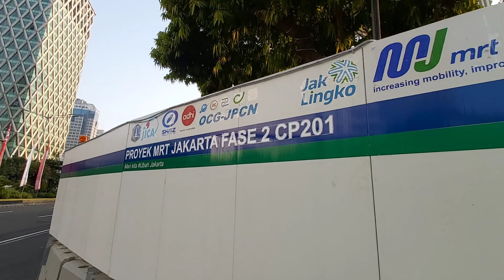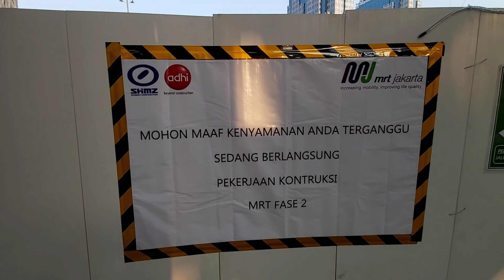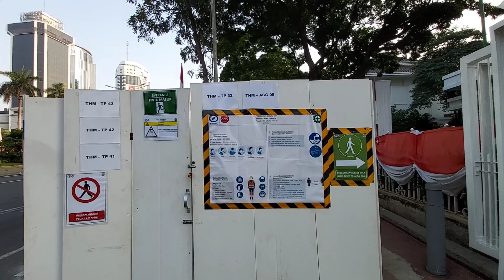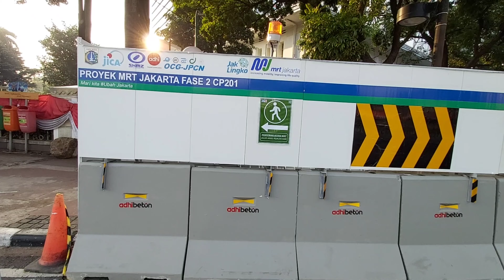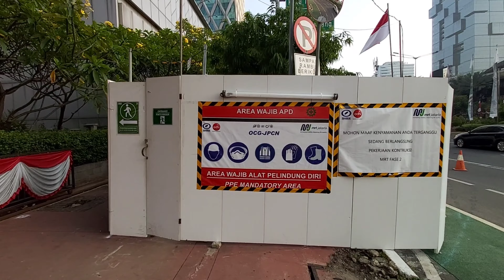Di Depan Mata Pembangunan MRT Fase 2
Sukses pembangunan MRT Fase 1 yang terbujur dari Lebak Bulus hingga Bundaran HI, Jakarta; membuat pemerintah Jakarta bersama dengan investor hendak membangun MRT Fase 2. Fase 2 disebut menjulur dari Bundaran HI hingga Ancol serta Kampung Bandan, Jakarta.

Pembangunan MRT Fase 2 sudah terlihat di Jl. Thamrin. Titik pembangunan terlihat di depan Thamrin 10 dan Kementerian Agama serta di dekat pertemuan antara Jl. Thamrin, Medan Merdeka Barat, Medan Merdeka Selatan, dan Budi Kemuliaan; atau tepatnya di dekat Air Mancur atau Patung Kuda.

Pembangunan MRT Fase 2 sudah ditunggu tunggu masyarakat. Masyarakat ingin segera merasakan jaringan MRT yang lebih panjang dan menjangkau seluruh Jakarta.